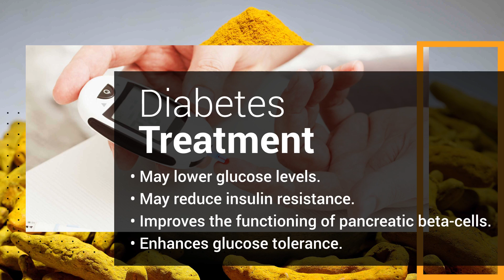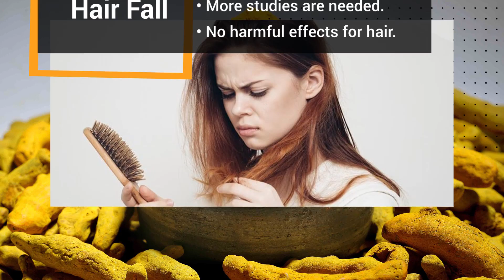Amazing Health Benefits & Uses of Turmeric | Turmeric Milk (2019)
In this video, we have mentioned the benefits and uses of Turmeric and how it can be used. Watch this video till the end to know more about the health benefits of Turmeric. Turmeric scientifically is called Curcuma longa, it grows in India and many other Southeast Asian countries.

Redeem it in your bank account when you have a total of ₹250 confirmed cashback.

To earn EXTRA Cashback/Rewards on all your purchases download the CashKaro App now

You can shop via CashKaro app (link has been mentioned above). Shopping through CashKaro is the next big thing because you can save a lot on products that you will purchase from different retailers such as Amazon, Flipkart, Myntra, Paytm and many more.

The antioxidant properties of turmeric are known to offer cardiac protection, especially in the case of diabetes. Curcumin in turmeric also helps reduce the serum cholesterol levels, thereby improving your heart’s health.

The dried root of the Curcuma longa plant is grinded to make turmeric powder. Turmeric is probably the most important spice in Indian dishes and possibly, the most powerful herb on the planet. Turmeric is one of the most studied herbs in science.

So, guys here’s what you all should know about the top benefits of turmeric and the uses of turmeric:
1. Prevents Heart Diseases
2. Promotes Brain Health
3. Helps in Treating Diabetes
4. Treats Digestive Disorder
5. Aids Acne treatment
6. Prevents Wrinkles
7. Cures Stretch Marks
8. Soothes Burn